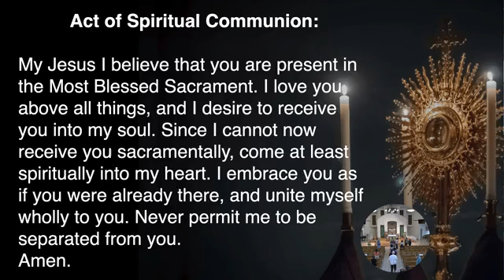Wednesday of the Eleventh Week in Ordinary Time 6/16/21